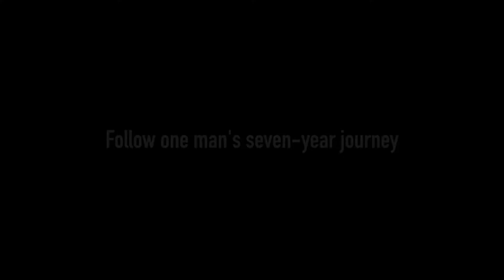KENBE FEM: A HAITIAN STORY OF SURVIVAL, UNITY, AND STRENGTH by Mark Goodnow | 36th MFF